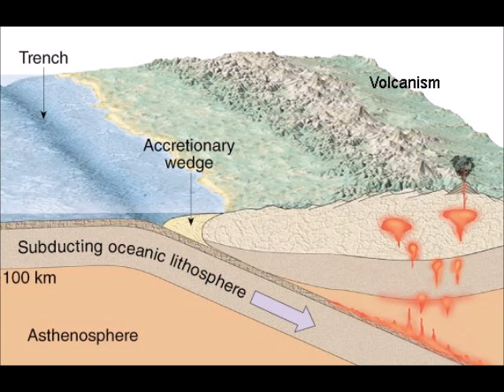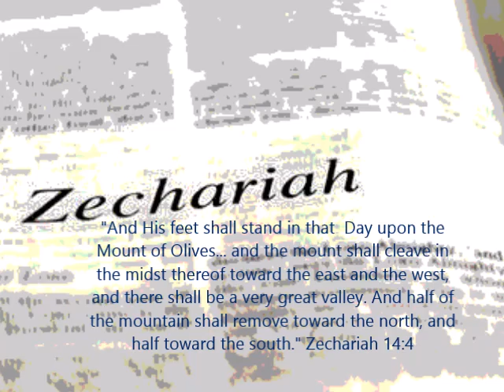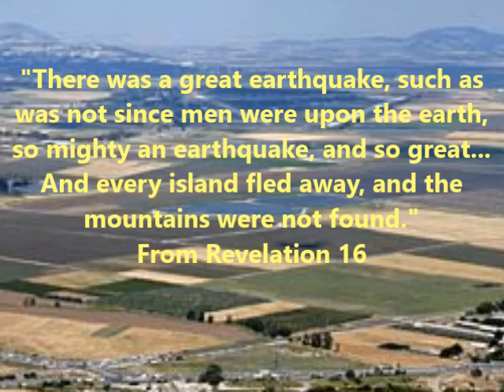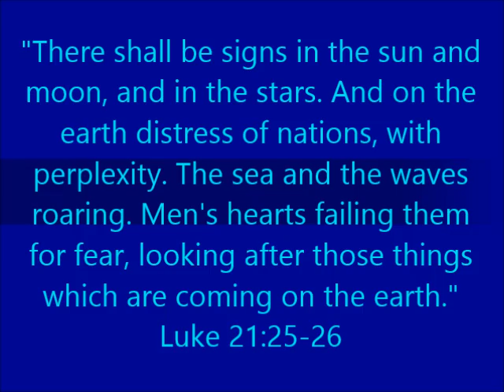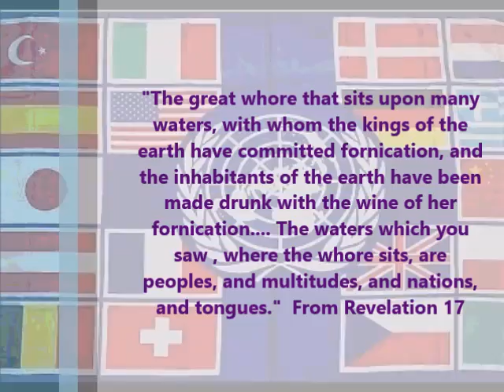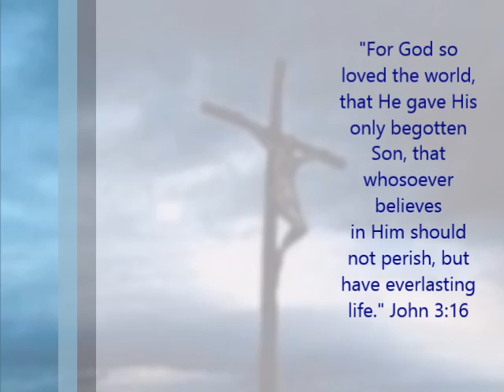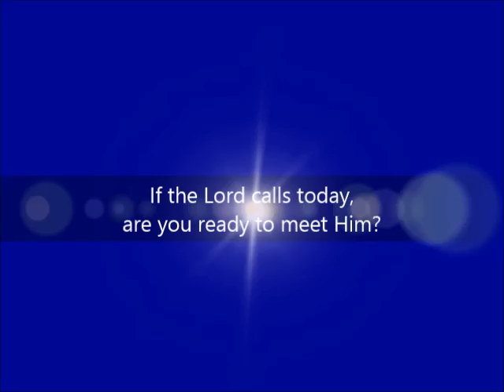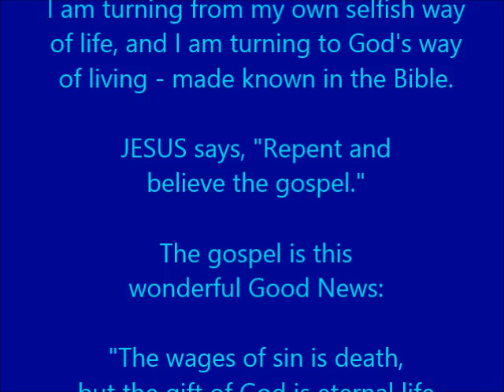Coming West Coast Earthquake & Tsunami? Cascadia Subduction Zone Disaster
Seismologists foresee a soon-to-come devastating US and Canadian West Coast Earthquake, a magnitude 9.0 or greater! The Cascadia Subduction Zone Earthquake will also produce a colossal tsunami, as the quake unleashes 20 times the power that the San Andreas Fault could generate! // Here's our website which features many videos..